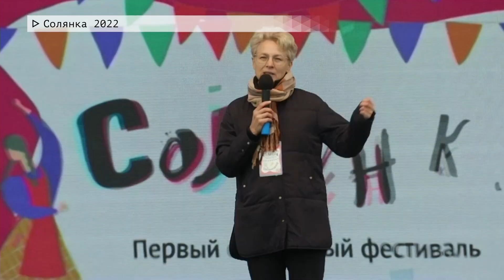Время местное. Эфир: 12-09-2022 - Солянка 2022